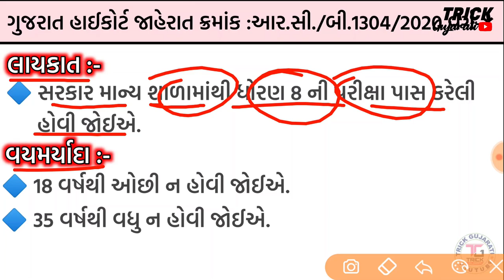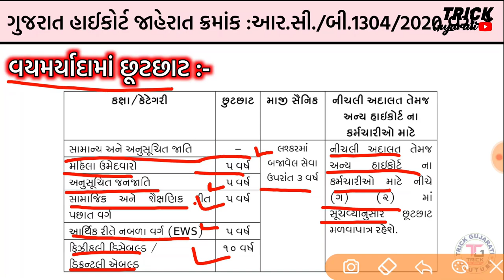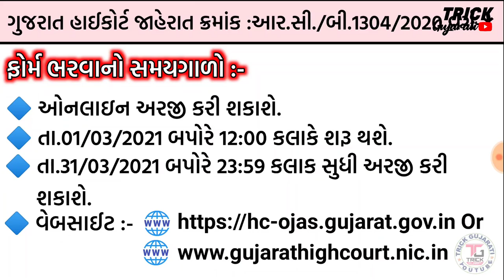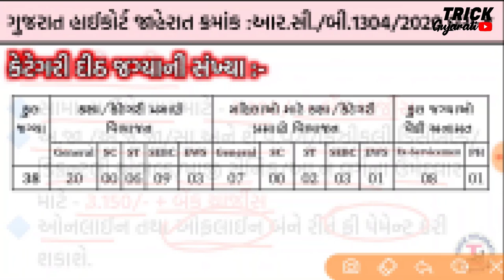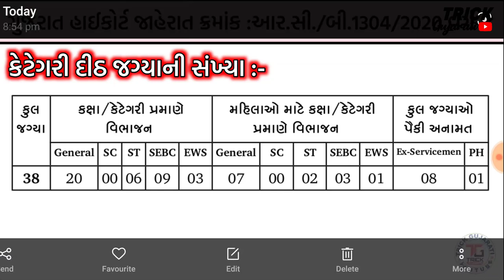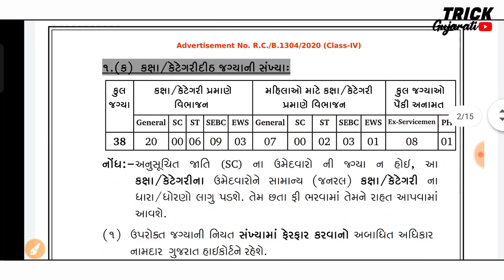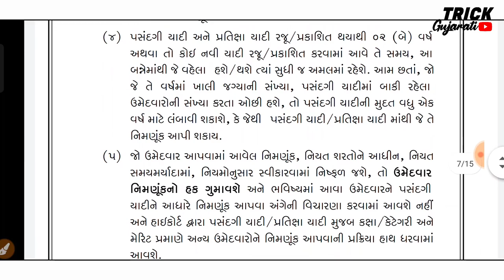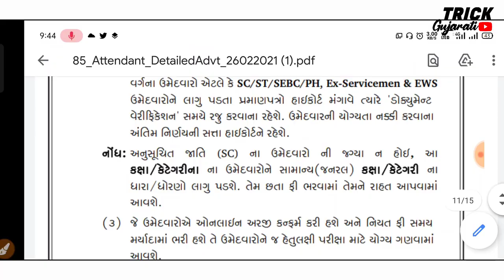Gujarat High Court Recruitment || Office Attendant Recruitment-2021 || ગુજરાત હાઇકોર્ટમાં ભરતી